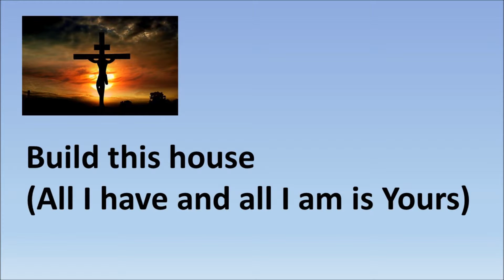Build this House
Our Lady of Lourdes Sheffield 14th November 2015.